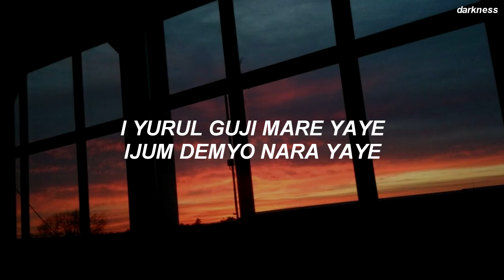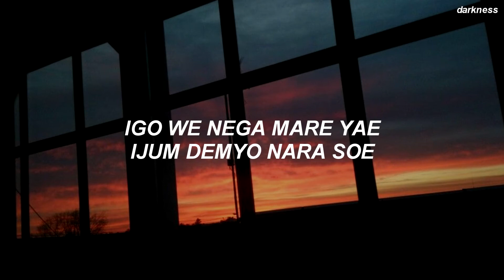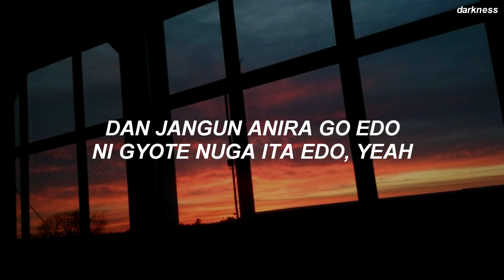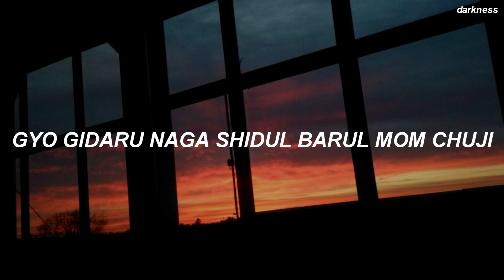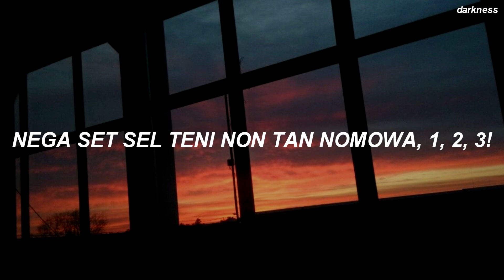SEUNGRI - '셋 셀테니 (1, 2, 3!)' Easy Lyrics